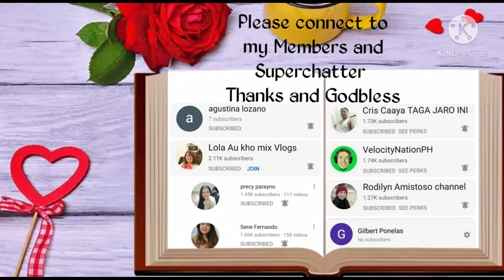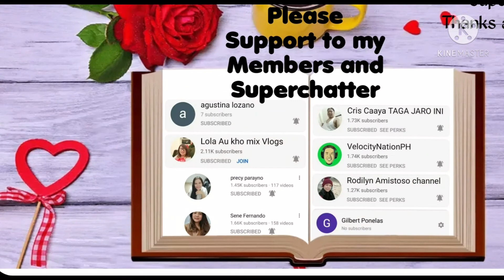Mag relax muna tayo/ Vlog #56